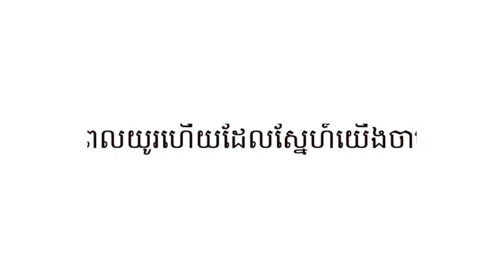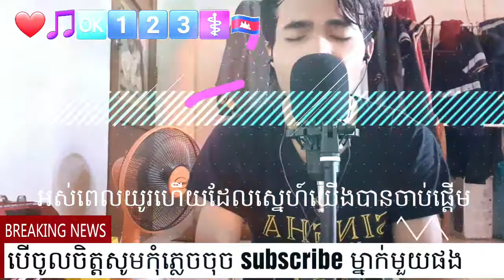អស់ពេលយូរហើយដែលស្នេហ៍យើងបានចាប់ផ្ដើម It has been a long time since our romance began